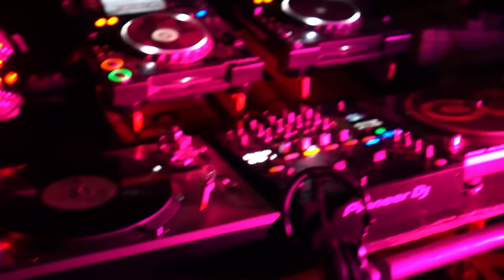Derrick May @ RIOT | New Year 2017 | Córdoba, Argentina